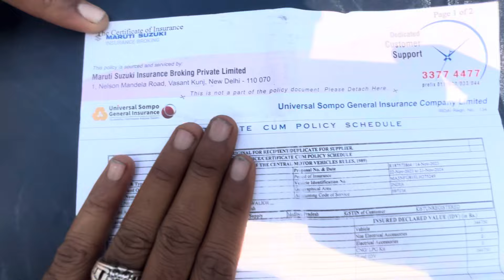MARUTI SUZUKI से insurance ￼लेने के बाद भी कार no claim कर दी